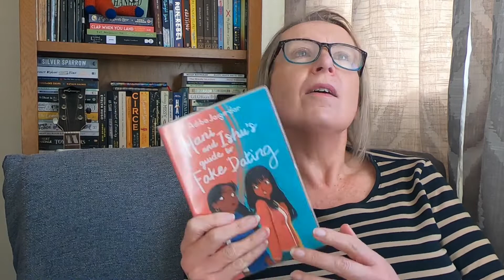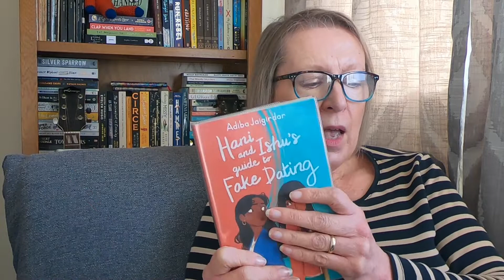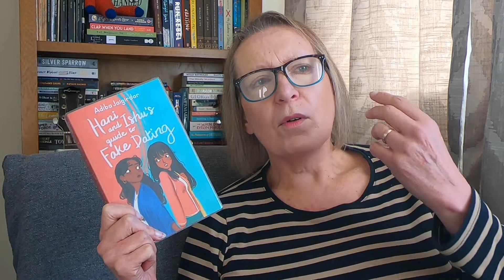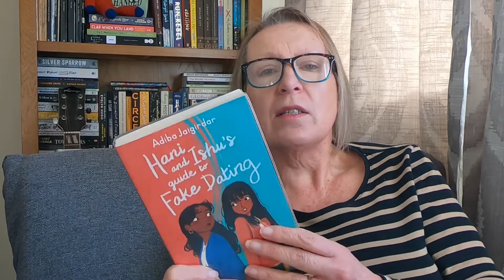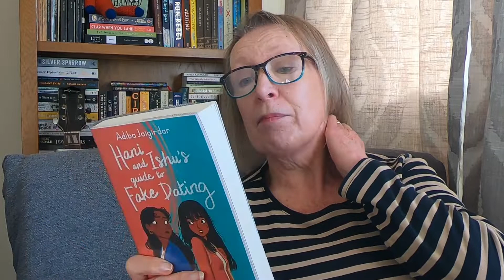Hani and Ishu's Guide to Fake Dating by Adiba Jaigirdar - more than just a trope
I do like to read books that win prizes and this one is the winner of the YA Book Prize for 2022.